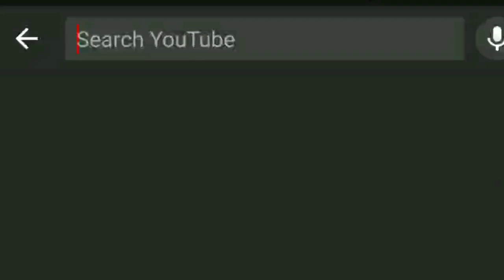घर पर भरवां आलू टिक्की कैसे बनाये | Stuffed Tikki Recipe by Shivani Mishra | Fun With Spices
घर पर आलू भरवां टिक्की कैसे बनाये|| Stuffed potatoes Tikki Recipe by Shivani Mishra
Find more recipes at Fun With Spices by Shivani Mishra